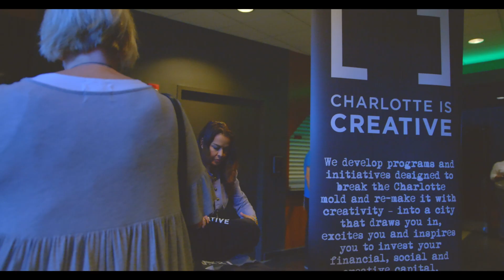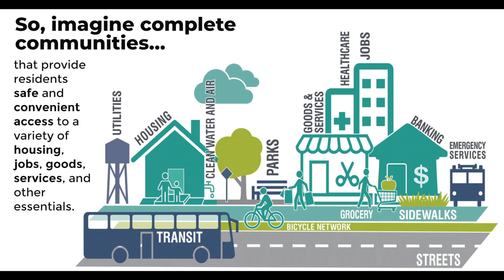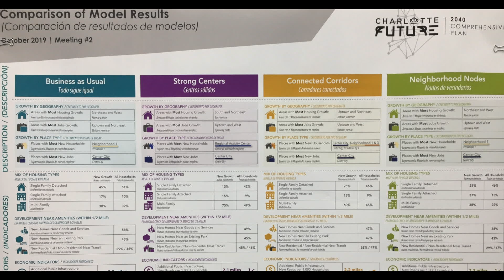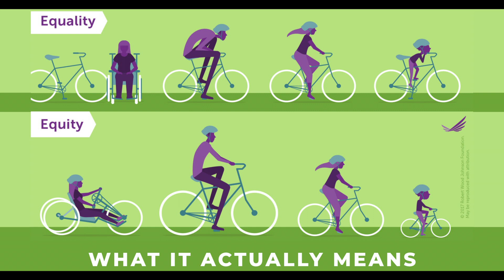Taiwo Jaiyeoba: Flow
Taiwo Jaiyeoba at CreativeMornings Charlotte, October 2019. Free events like this one are hosted every month in dozens of cities. Discover hundreds of talks from the world's creative community